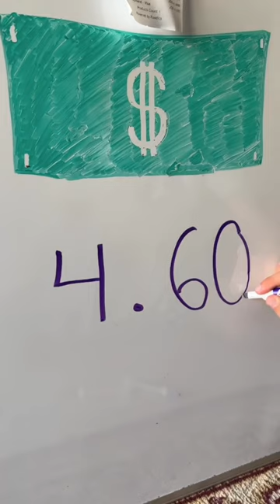‏جربت أرخص وأغلى شاورما بالأردن - عمان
Trying the cheapest vs most expensive Shawerma in Amman.